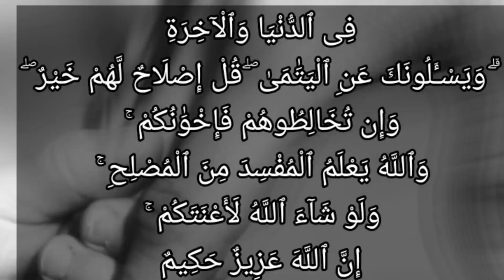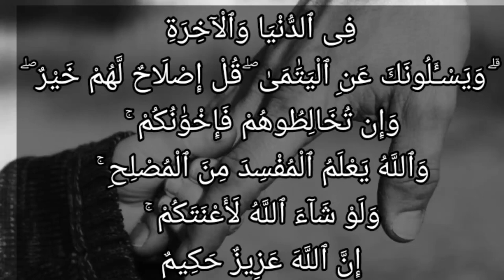سورة البقرة ٢٢٠: في الدنيا والآخرة ۗ ويسألونك عن اليتامى ۖ قل إصلاح لهم خير ۖ وإن تخالطوهم فإخوانكم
فِى ٱلدُّنْيَا وَٱلْءَاخِرَةِ ۗ وَيَسْـَٔلُونَكَ عَنِ ٱلْيَتَٰمَىٰ ۖ قُلْ إِصْلَاحٌ لَّهُمْ خَيْرٌ ۖ وَإِن تُخَالِطُوهُمْ فَإِخْوَٰنُكُمْ ۚ وَٱللَّهُ يَعْلَمُ ٱلْمُفْسِدَ مِنَ ٱلْمُصْلِحِ ۚ وَلَوْ شَآءَ ٱللَّهُ لَأَعْنَتَكُمْ ۚ إِنَّ ٱللَّهَ عَزِيزٌ حَكِيمٌ

يبيِّن الله لكم الآيات وأحكام الشريعة؛ لكي تتفكروا فيما ينفعكم في الدنيا والآخرة. ويسألونك -أيها النبي- عن اليتامى كيف يتصرفون معهم في معاشهم وأموالهم؟ قل لهم: إصلاحكم لهم خير، فافعلوا الأنفع لهم دائمًا، وإن تخالطوهم في سائر شؤون المعاش فهم إخوانكم في الدين. وعلى الأخ أن يرعى مصلحة أخيه. والله يعلم المضيع لأموال اليتامى من الحريص على إصلاحها. ولو شاء الله لضيَّق وشقَّ عليكم بتحريم المخالطة. إن الله عزيز في ملكه، حكيم في خلقه وتدبيره وتشريعه